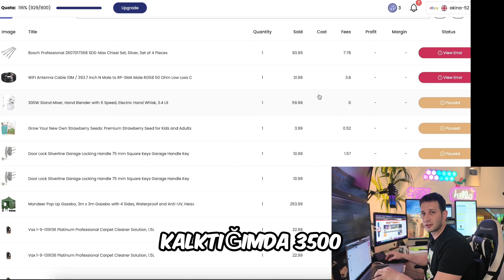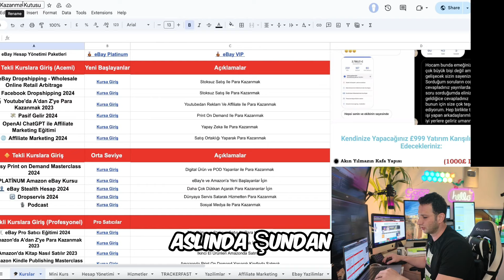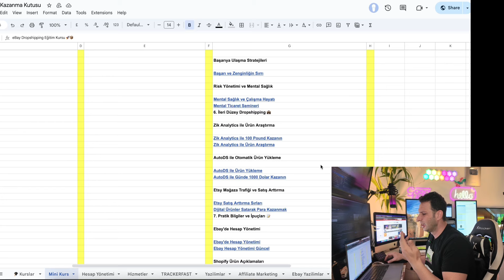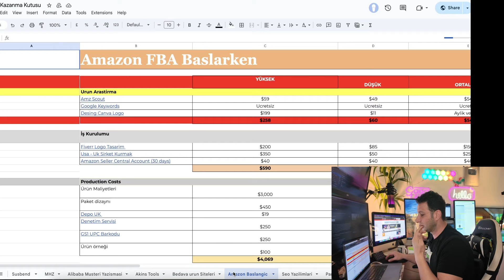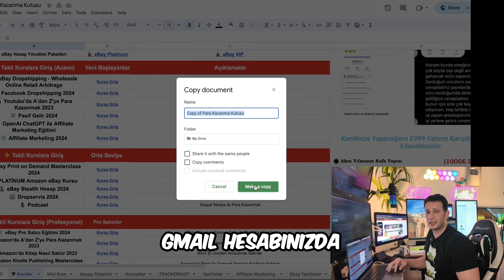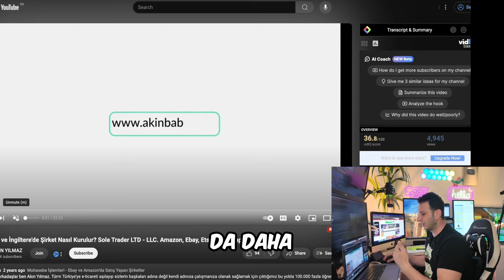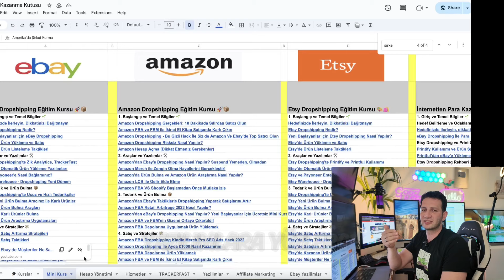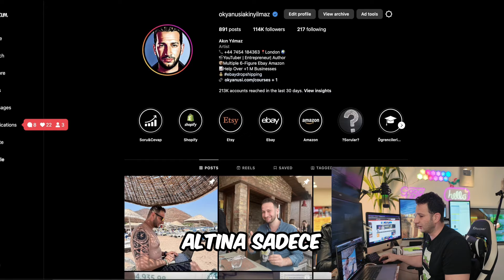Bu Ücretsiz Tüyolar ile Kendi İşini Kur, Milyonlar Kazan!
Merhaba, bu videoda iş kurmak ve büyük gelirler elde etmek isteyen girişimciler için ücretsiz ve etkili ipuçları sunulur. Video, iş fikri geliştirme, pazar araştırması, başlangıç sermayesi bulma, etkili pazarlama stratejileri ve satış optimizasyonu gibi konuları kapsar. Görüşmek üzere!

🎥 *Video İçeriği* 🎥
00:15 - Giriş ve iş kurmanın temel avantajları.
01:23 - İş fikri geliştirme ve doğrulama.
02:35 - Pazar araştırması yapma.
04:12 - Etkili pazarlama teknikleri.
06:25 - Müşteri ilişkileri yönetimi.
07:35 - Operasyonel verimlilik.
09:15 - Risk yönetimi.
10:36 - Girişimcilik hikayeleri ve dersler.
11:20 - Sürdürülebilir büyüme stratejileri.
12:35 - Kapanış ve motivasyonel sözler.

🌐 Hizmetlerimiz ve Fırsatlarımız 🌐

🔐 Güvenli eBay Hesabı Kurulumu! Başlayın ➡️
📚 Eğitim & Öğrenme Grupları, Ücretsiz Katılım!
💼 Multi Milyoner 23 Kurs, Keşfedin!
📦 Akinbaba Ürün Yükleme Yazılımı, Kolay Kullanım!
🛒 Satılık eBay Hesabı, Fırsatı Yakalayın!
🚀 TracerFast ile Hızlı Dropshipping Takip!
🤖 AI Destekli Ürün Açıklama Oluşturucu, Ücretsiz!